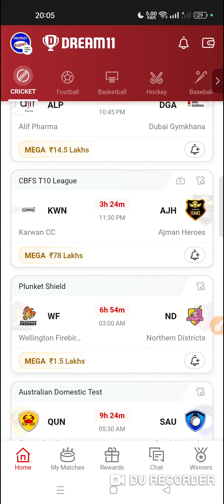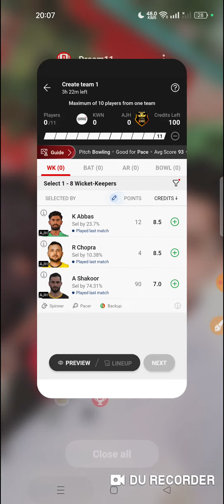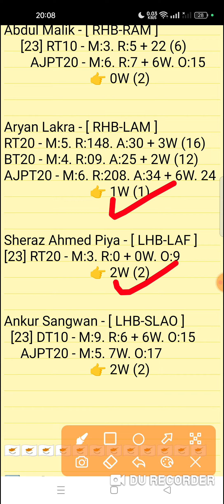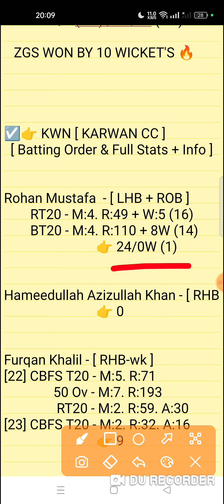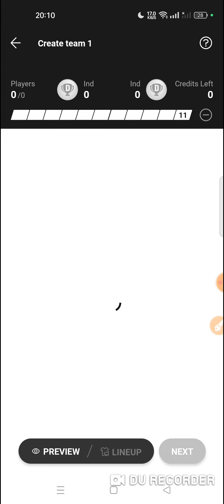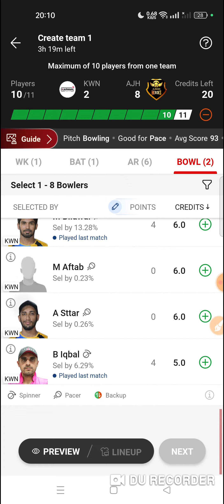kwn vs ajh dream11 prediction | kwn vs ajh dream11 team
karwan CC vs Ajman Heroes 8TH Match CBFS T10 League 2023 Series
kwn vs ajh match prediction video
KWN vs AJH Dream11 Prediction

1. This analysis is based on my Understanding,knowledge and instinct. While selecting your team, consider the points mentioned and make your own decision.

2. Dream 11 takes great care to comply with all central and state legislation in India to ensure that users are fully protected. Every contest on platform is carefuly designed to comply with applicable statutes and regulations in India. Dream1 constitutes a 'game of mere skir, which makes the Dreamll game exempt from the provisions of the Public Gambling Act, 1867 (PGA) Dreamil is a legitimate business activity protected under Article 19(Dg) of the Constitution of India

3."This Game Invols an element of
    Own Risk"